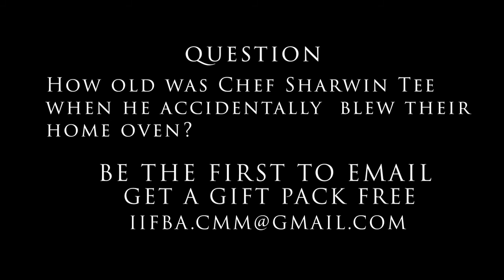Chef Sharwin Tee @DTok Show trailer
Chef Sharwin Tee and his culinary journey in his latest book-- So, You want to be A Chef? Trailer
DTok Show  Curiosity Got the Chef Sharwin Tee Crispo Mojica